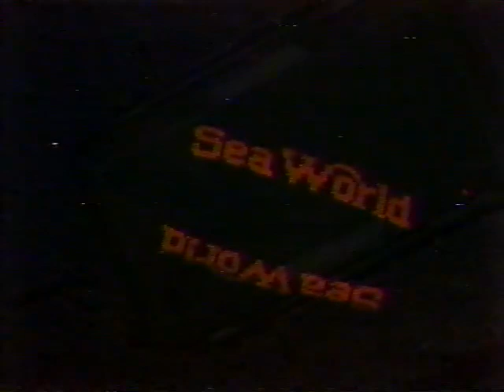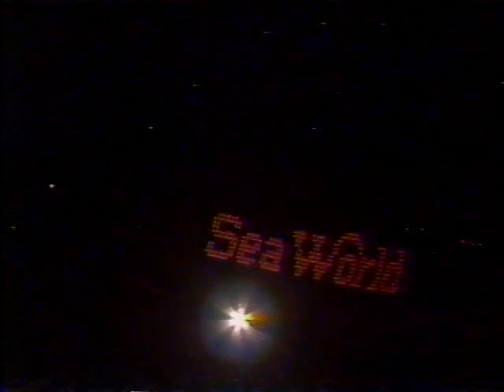New York Giants vs Chicago Bears 1992 MNF Week 3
Game needed to be re-posted because of audio/video sync problems. It's not perfect, but pretty close. After two frustrating losses at home to start the season, the Giants will try to win one on the road against Chicago. Some real concerns coming into this game for both teams.